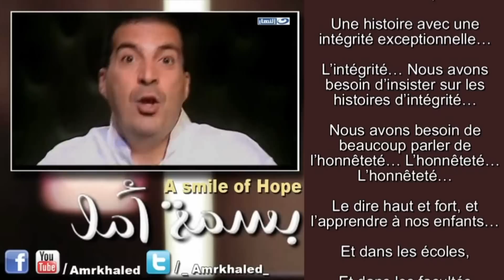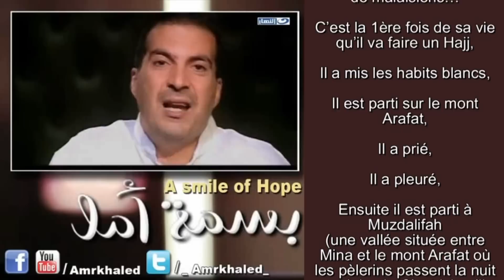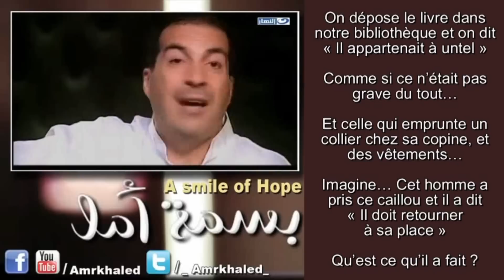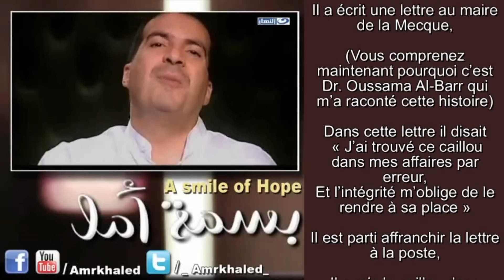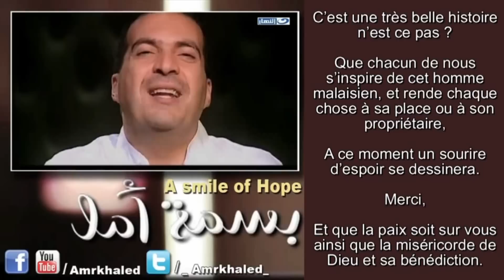L'histoire du pèlerin malaisien - "Un sourire d'espoir 2" Amr Khaled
L'épisode d'aujourd'hui est une histoire qui vient de Malaisie,
Une histoire avec une intégrité exceptionnelle...
L'intégrité... Nous avons besoin d'insister sur les histoires d'intégrité...
Nous avons besoin de beaucoup parler de l'honnêteté... L'honnêteté... L'honnêteté...
Le dire haut et fort, et l'apprendre à nos enfants...
Et dans les écoles,
 Et dans les facultés,
Et dans les bureaux,
Et les gens qui sont sur le point d'être embauchés, il faut qu'ils assistent à une séance d'intégrité...
Et les imams doivent en parler lors du sermon du Vendredi,
Et les évêques doivent en parler aux gens dans les églises,
Et il faut que les médias nous parlent d'intégrité...
Nous avons besoin de beaucoup de paroles sur l'intégrité.
Il parait que derrière la grande réussite économique de la Malaisie, se trouve une grande leçon d'intégrité.
 Ecoutez cette histoire :
Un pèlerin malaisien, parti faire un Hajj (grand pèlerinage),
Celui qui me raconte cette histoire est le Dr. Oussama Al-Barr, c'est le maire de la Mecque (la ville sacrée).
Dr. Oussama Al-Barr m'a parlé de ce pèlerin malaisien remarquable,
Il est venu faire un pèlerinage parmi un groupe de malaisiens...
C'est la 1ère fois de sa vie qu'il va faire un Hajj,
Il a mis les habits blancs,
Il est parti sur le mont Arafat,
Il a prié,
Il a pleuré,
Ensuite il est parti à Muzdalifah (une vallée située entre Mina et le mont Arafat où les pèlerins passent la nuit en plein air. C'est ici qu'ils ramassent les cailloux qu'ils lanceront plus tard sur les colonnes à Mina.)
Il a donc ramassé des cailloux, il les a lancés,
Et Dieu merci, il a accompli son pèlerinage bien comme il fallait.
Il a fait ses valises, et il est reparti avec son groupe.
Ca y est il est de retour chez lui en Malaisie,
En ouvrant ses valises pour sortir ses affaires, il a trouvé un des cailloux qu'il avait ramassés,
Un petit caillou s'est glissé parmi ses habits sans qu'il y fasse attention...
Il l'a regardé en disant « Ce caillou vient de la terre sacrée, sa place ne devrait pas être ici... Ce caillou devrait repartir à la Mecque »
A ce point ?
Quelqu'un pense de cette façon ?
Il est venu avec moi par erreur... L'intégrité nécessite que je rende ce caillou à sa place.
Quelqu'un a en lui cette intégrité mes chers ?
Nous on emprunte des livres et des CDs (Je parle des petites choses, alors que dire des grandes...)
On les emprunte sans jamais les rendre,
Et on trouve ca normal...
On dépose le livre dans notre bibliothèque et on dit « Il appartenait à untel »
Comme si ce n'était pas grave du tout...
Et celle qui emprunte un collier chez sa copine, et des vêtements...
Imagine... Cet homme a pris ce caillou et il a dit « Il doit retourner à sa place »
Qu'est ce qu'il a fait ?
Il a écrit une lettre au maire de la Mecque,
(Vous comprenez maintenant pourquoi c'est Dr. Oussama Al-Barr qui m'a raconté cette histoire)
Dans cette lettre il disait « J'ai trouvé ce caillou dans mes affaires par erreur,
Et l'intégrité m'oblige de le rendre à sa place »
Il est parti affranchir la lettre à la poste,
Il a mis le caillou dans l'enveloppe, et il a rajouté un billet de 100 riyals saoudiens (environ 20 euros)
Il est parti faire une conversion de devise  pour obtenir le billet.
« J'avance cet argent, au cas où vous auriez besoin de frais administratifs pour transporter le caillou jusqu'à sa place à Muzdalifah, car c'est moi le responsable à la base »
A ce point...
Dr. Oussama Al-Barr a lu la lettre,
Il a trouvé le caillou + 100 riyals saoudiens...
Et en bas de la lettre l'homme malaisien a mis son adresse et son numéro de téléphone...
Il culpabilisait énormément...
Le maire lui a envoyé cette réponse « Nous vous remercions de la Mecque bénie, vous êtes un homme intègre, (et il a renvoyé les 100 riyals) Nous allons nous occuper nous même du transport du caillou. Nous vous remercions pour votre geste plein de bonté et nous faisons des prières pour vous.»
Quel est votre avis ?
C'est une très belle chose n'est ce pas ?
Dr. Oussama Al-Barr m'a dit « Je me prépare dès maintenant, si une occasion se présente pour inviter cet homme à refaire un pèlerinage, on lui enverra une invitation »
Le bien ne se perd jamais !
Le bien ramène un sourire d'espoir,
L'intégrité en elle-même est un espoir, un sourire, une grâce, une bonté...
C'est une très belle histoire n'est ce pas ?
Que chacun de nous s'inspire de cet homme malaisien, et rende chaque chose à sa place ou à son propriétaire,
A ce moment un sourire d'espoir se dessinera.

Merci,
Et que la paix soit sur vous ainsi que la miséricorde de Dieu et sa bénédiction.